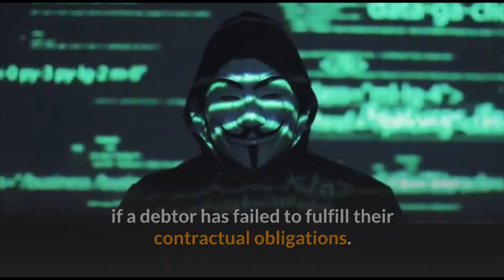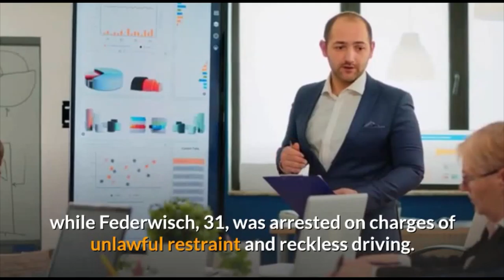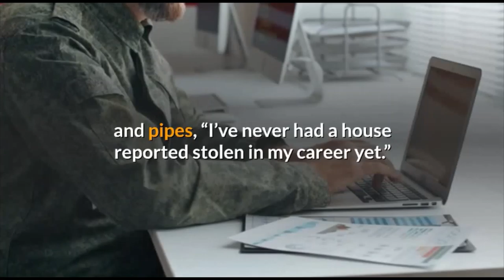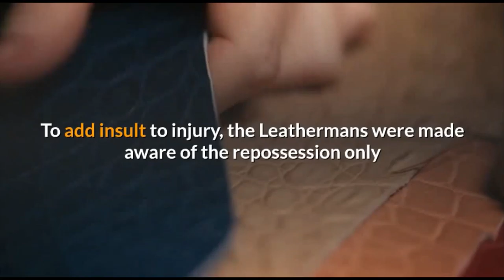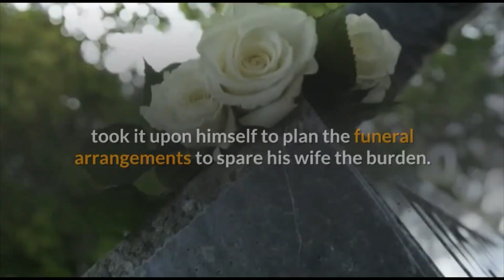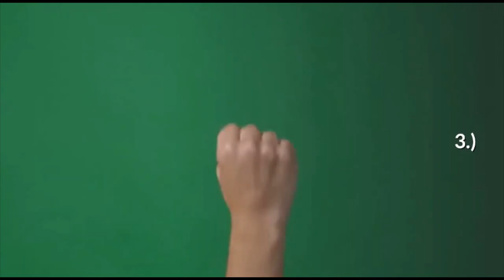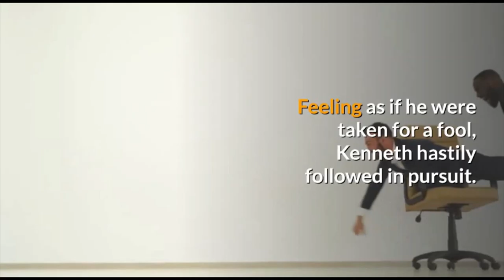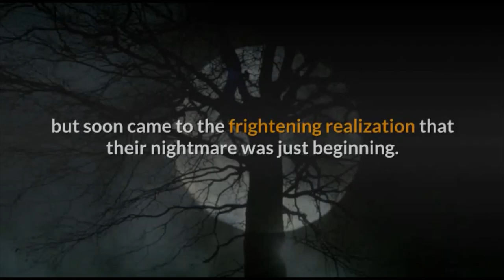Top 10 Bizarre And Crazed Debtors And Repo Men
hi guys
This video is about Top 10 Bizarre And Crazed Debtors And Repo Men

10.) Tricks Of The Trade
Repo men are often met with challenges that make their recoup contracts quite impossible to execute. With scores of temperamental debtors hell-bent on retaining their possessions, agents habitually resort to trickery in order to pull off the perfect and, most importantly, subtle repossession. Take, for example, Max Hardberger, who specializes in ship recovery in some of the world’s most dangerous ports. During the height of Haiti’s rebellion in 2004, the retired ship captain managed to repossess a 10,000-ton cargo vessel right out of the chaotic and combative harbor. Such a feat was accomplished with the use of voodoo. Knowing that a majority of the country believes in the syncretic religion, Hardberger would hire a voodoo priest to intentionally distract his debtors, allowing him the opportunity to seamlessly gain custody of their ships.
9.) Preggers